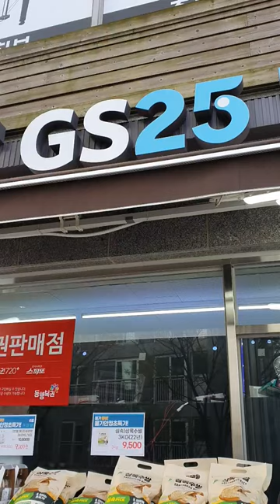Korean Convenience Store / milk cream roll cake / dessert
Korean convenience store canned coffee and roll cake